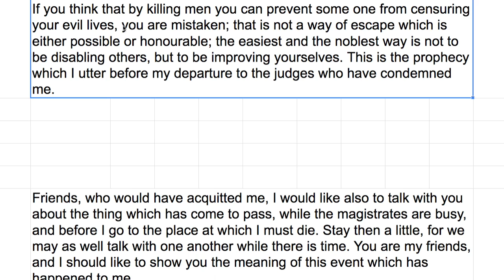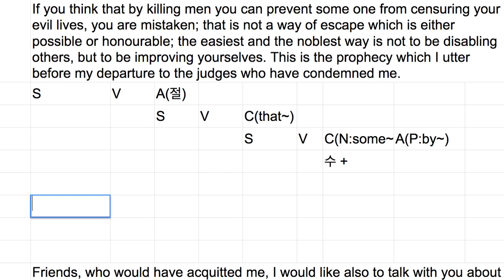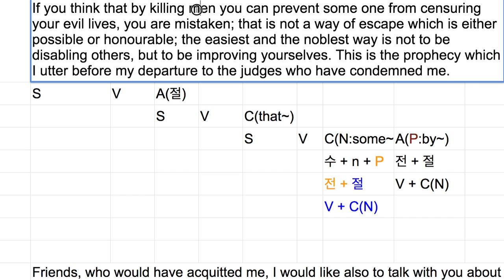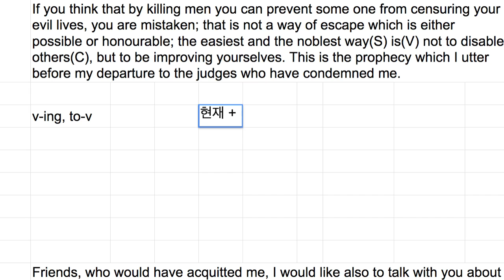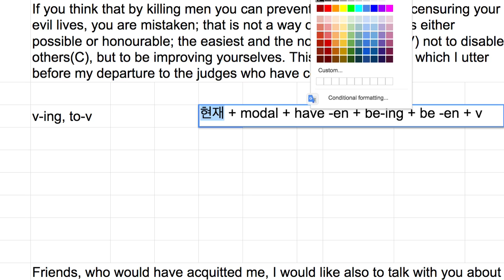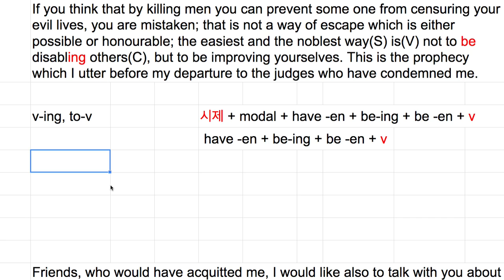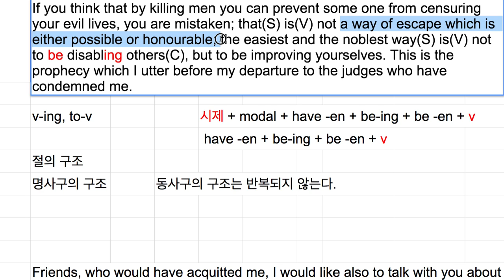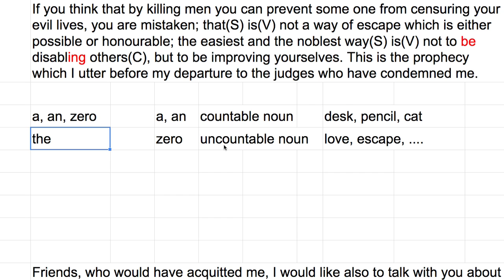[영어의 구조] 255 - 부정관사와 진행조동사